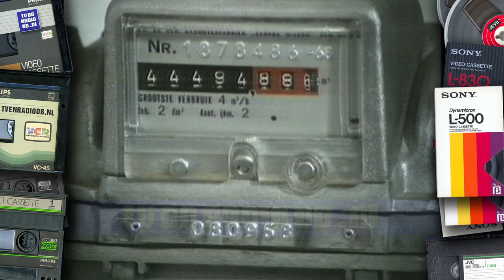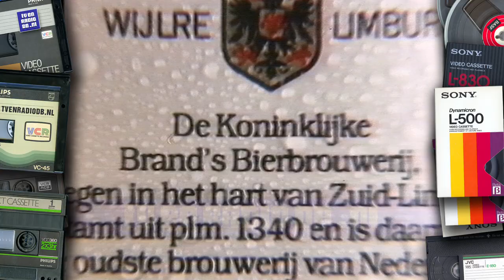TV: STER Blok (19860103, 2224, Nederland 2) | Oude Reclames | Loeki de Leeuw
Compleet STER reclameblok, uitgezonden op 3 januari 1986 om 22:24uur op Nederland 2.
Inhoud:
- Loeki de Leeuw intro (Kasteel)
- Chokotoff
- Loeki de Leeuw
- Uw gasbedrijf
- Brand bier
- LOI
- Loeki de Leeuw
- Glorix
- Only Love
- Werther's Echte
- Loeki de Leeuw
- Ponds
- Mona pudding
- Loeki de Leeuw
- Coca Cola Light
- Enzico no-claim polis (Simone Kleinsma)
- Lu Pims
- Loeki de Leeuw
- Nivea
- Loeki de Leeuw outro (Kasteel)

Met dank aan Han Kooiman voor het beschikbaar stellen van deze videoband.
Source: VHS.